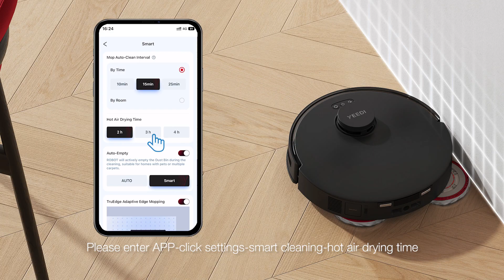026 How to set hot air drying time